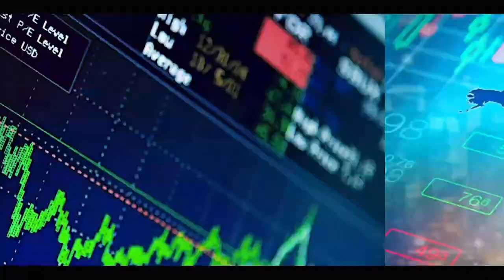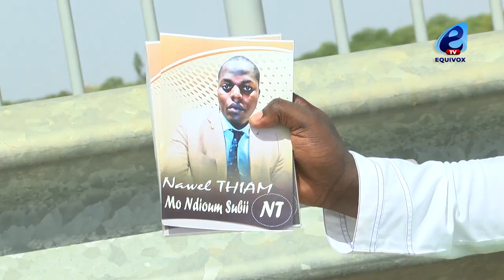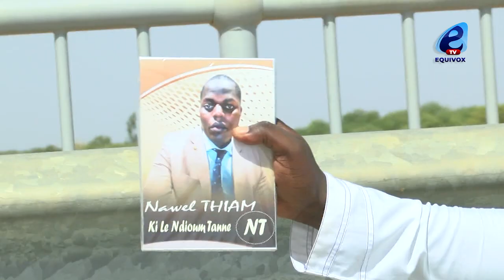Navel Thiam appelle au dialogue et à l'unité de la coalition BBY à Ndioum